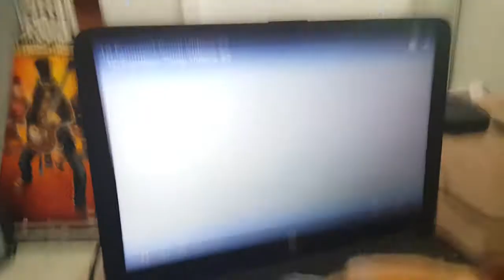The Lazy Fudgy Watches Corgi Videos (Corgi Video)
I look on Youtube to see all these cute corgi videos making millions of views. Then I look at my bread loaf and ask her why she can't do that for me. This is proof that she is super lazy. I broke Fudgy the Whale out of prison and this is the thanks I get.